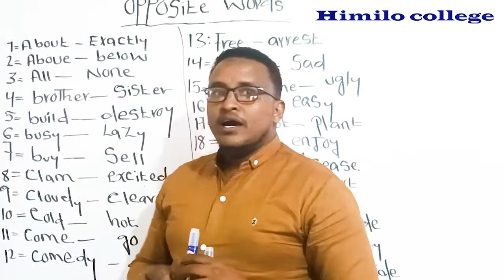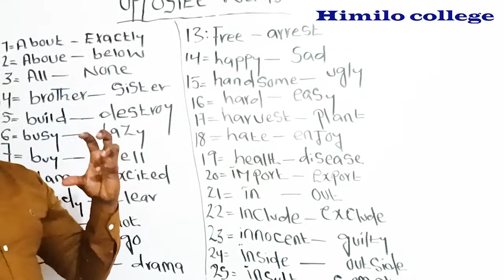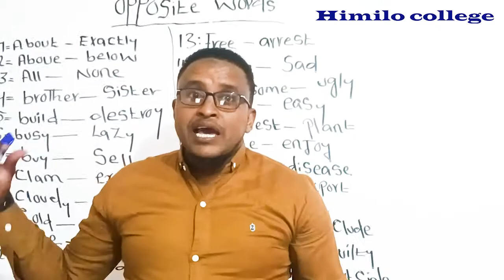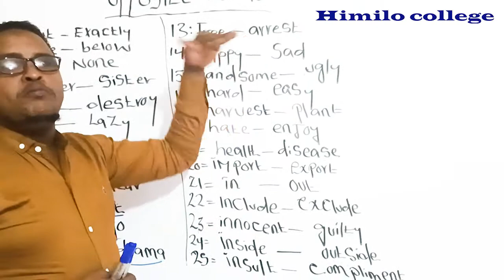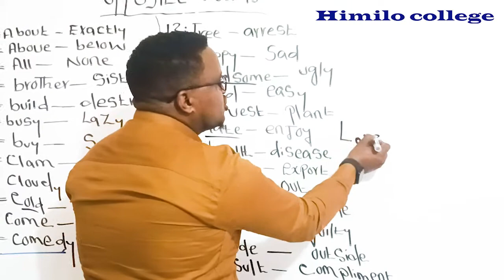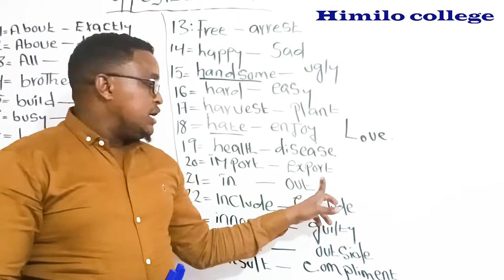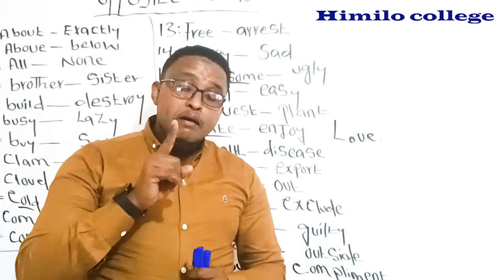Sakhaawediin oo inoo Sharaxaya ereyada iska soo hor jeeda